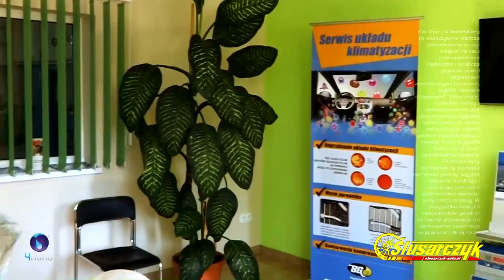Ślusarczyk Auto Car Spa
Car Spa i Autodetailing to eksluzywne, bardzo pracochłonne usługi mające na celu zabezpieczenie nadwozia i wnętrza pojazdu przed czynnikami zewnętrznymi (opadami, pyłami, brudem drogowym). "Ubocznym" skutkiem takiego zabezpieczenia, jest przywrócenie wyglądu samochodu do stanu salonowego, często pojazd wyjeżdżający z naszej firmy wygląda lepiej niż w chwili opuszczenia dealera. Profesjonalny autodetailing pozwala zachować piekny wygląd pojazdu na długo i powoduje znaczące podniesienie wartości przy odsprzedaży. W przypadku nowych samochodów, powłoki ochronne pozwalają na zachowanie świetnego wyglądu na długi czas.

Muzyka:
"Scratch Massive feat. Koudlam-Waiting for a sign feat. Koudlam",
[Merlin] PschentMusic